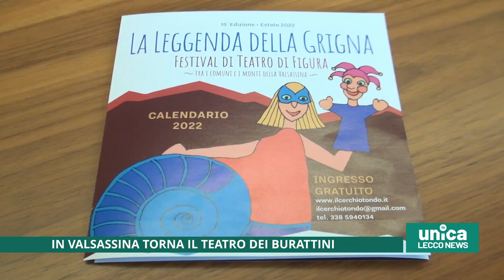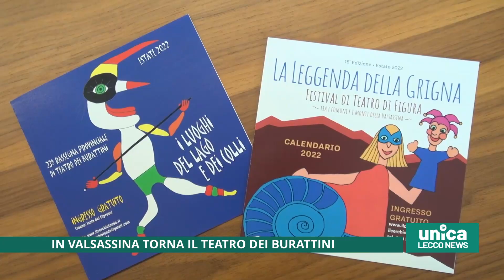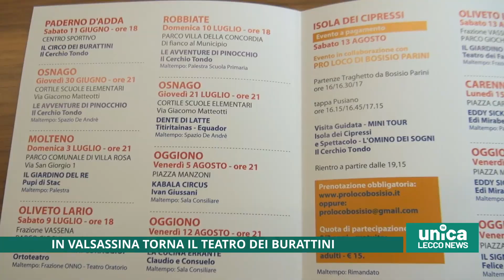In Valsassina torna il teatro dei burattini